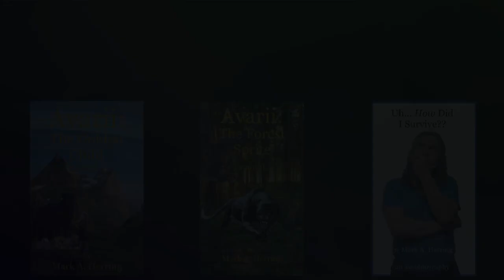#27: Bessy Taking forklifts to El Paso... Why??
my autobiography: